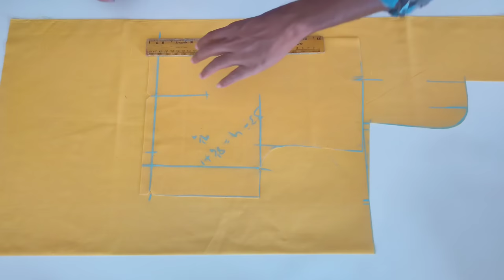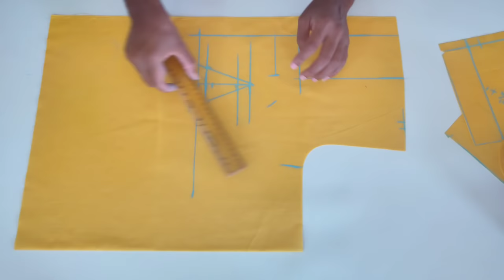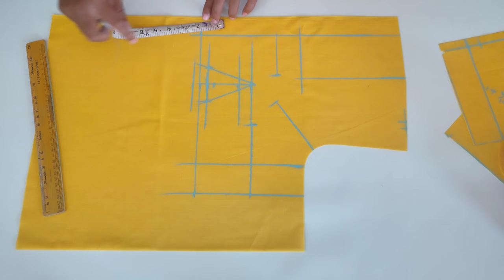ಹಾಫ್ ಕಾಲರ್ ನೆಕ್ ಬ್ಲೌಸ್ ಕಟಿಂಗ್ ಕನ್ನಡದಲ್ಲಿ | half collar neck Blouse cutting in kannada